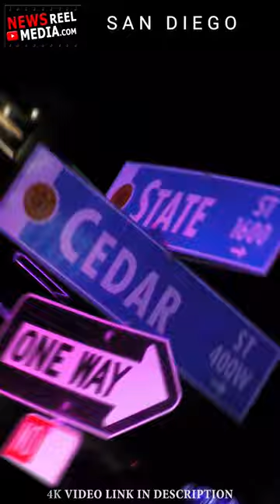Christmas Eve Shooting Near Church During Service | Little Italy | 20231224 PART 6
12/24/2023 11:25pm
LOCATION:  State Street & Date Street, Little Italy

People arriving to attend Christmas Eve services at Our Lady of the Rosary Catholic Church had to run inside the church for cover when gunfire broke out in a small apartment building across the street.

Arriving officers found the victim on the side of the building , and the victim was transported to the hospital by ambulance and immediately was taken into surgery for a gunshot wound to the abdomen.

It was reported that the suspect had fled, but officers could not be certain so they evacuated all residents of the building, did loudspeaker callouts, exploded a flash bang in the entrance, then sent in the K9 Unit for a full search, all while Christmas music could be heard from the church.  The suspect was not located.

A 911 caller believed to be an off duty police officer reported that the suspect was a male who jumped into a waiting white Nissan Altima with a black female driver,  2 female passengers, and an infant.

There are currently no suspects in custody and there is no description available of the suspect.